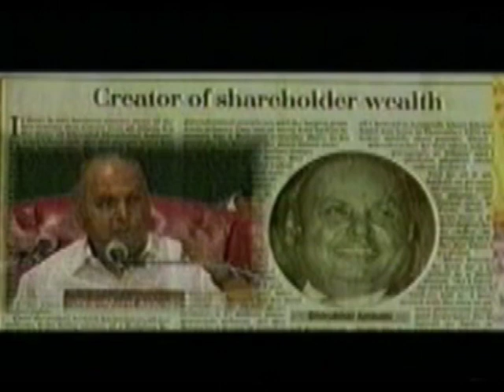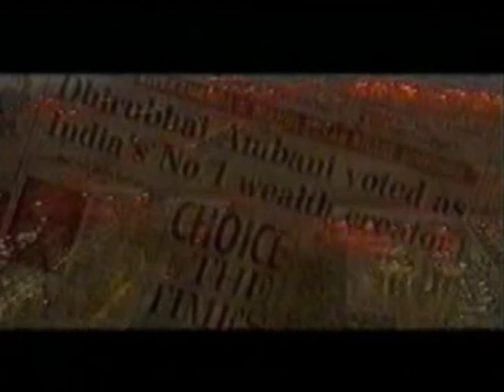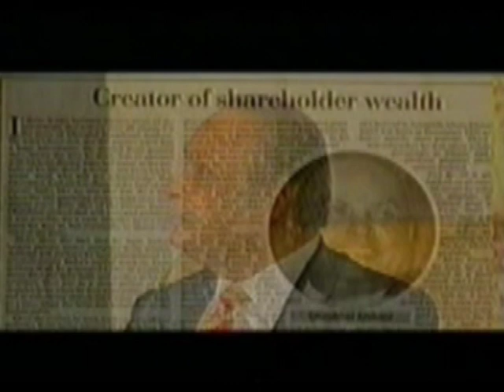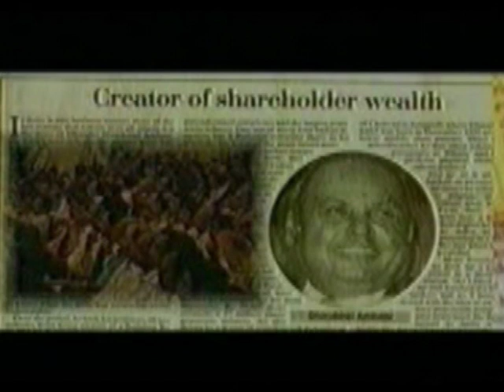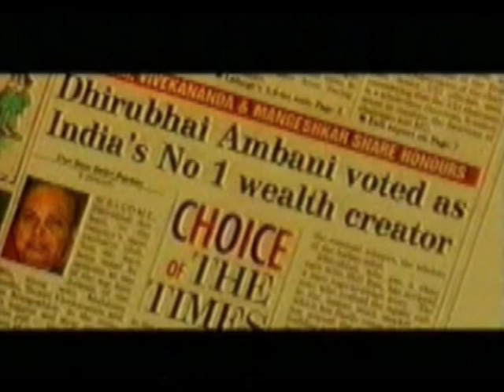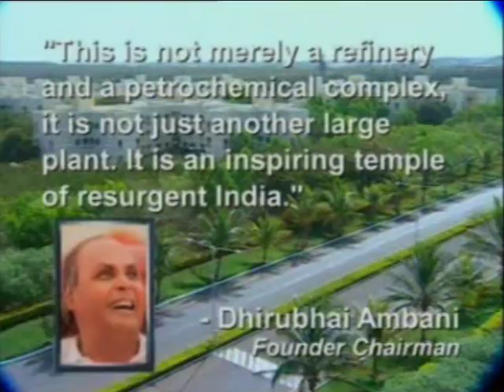Parimal Nathwani | An Industrialist | Reliance Group | Interview with Devang Bhatt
Parimal Nathwani (born 1 February 1956) is an Indian politician and industrialist, who has been twice elected Member of Parliament (Rajya Sabha) from Jharkhand. He was first elected to Rajya Sabha in March 2008 and then reelected in March 2014. He steered his life as an entrepreneur and a trader until the mid-1990s. He joined Reliance Group in 1997. Currently, he is the Group President of Corporate Affairs at Reliance Industries Ltd., a part of the $68 billion company headed by Mukesh Ambani. Nathwani closely worked with Dhirubhai Ambani and now has been working with RIL CMD Mukesh Ambani. He is a key member in the core leadership at RIL. Nathwani helped Dhirubhai Ambani in realizing his dream.
Nathwani serves as the Vice President of the Gujarat Cricket Association. He serves as Director of Gujarat Petcoke and Petroproducts P. Ltd. and Shri Dwarkadheesh Salt Works Pvt. Ltd. He served as the Chairman of the Board of Vadodara Stock Exchange Limited from September 30, 2011 to September 15, 2012 and its Director from February 2008 to September 15, 2012. He steered his life as a business man and an entrepreneur till mid nineties.
Native of a small town of Jam Khambhalia in Gujarat, Nathwani was born to Dhirajlal Nathwani and Puspaben Nathwani on February 1, 1956 in Mumbai. He completed his graduation from Mumbai and obtained a doctorate in management from National Institute of Management in Mumbai. He has also published a book in Hindi titled Jharkhand: Meri Karmabhoomi.
In March 2008, Nathwani entered into the RajyaSabha as an independent candidate from Jharkhand.[8] He got re-elected as Rajya Sabha member from the tribal state in March 2014. Although an alien to the region, Nathwani perhaps is the first and the only Rajya Sabha MP to keep his promise and open an office in the state capital Ranchi. He has used his MPLAD funds for creating village infrastructure in tribal areas of Jharkhand.